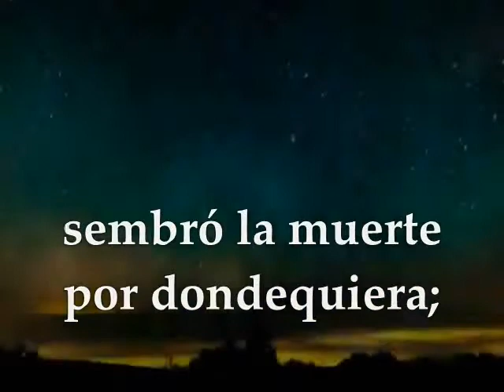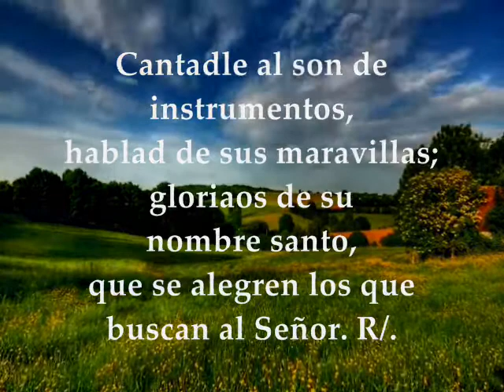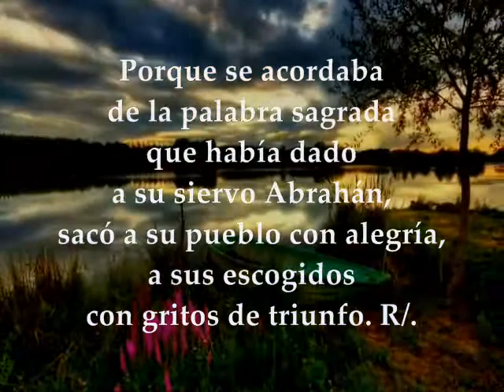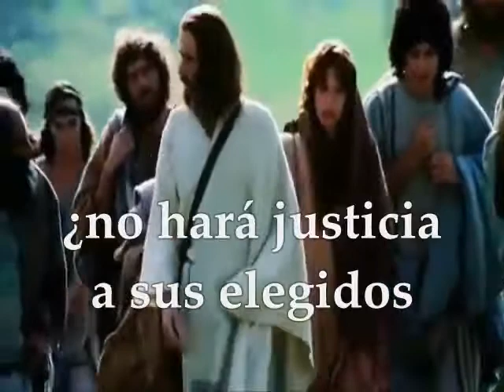Evangelio y Lecturas Del Día | Sábado 18 de Noviembre de 2017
Primera Lectura: Del libro de la Sabiduría 18,14-16;19,6-9 Salmo 104,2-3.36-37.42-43 R/. Recordad las maravillas que hizo el Señor Evangelio según san Lucas 18,1-8 SÁBADO XXXII TIEMPO ORDINARIO CICLO A NOVIEMBRE 18 DE 2017